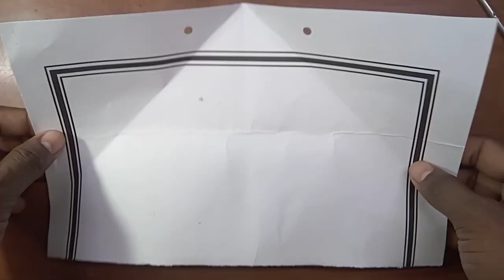कागज से बनाए कमल का फुल How to make paper tulip paper tulip flower